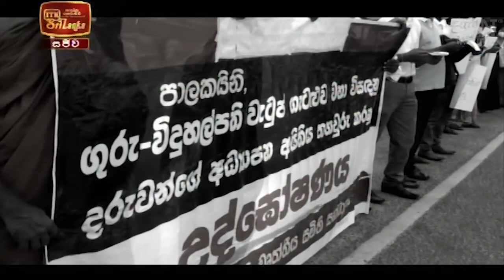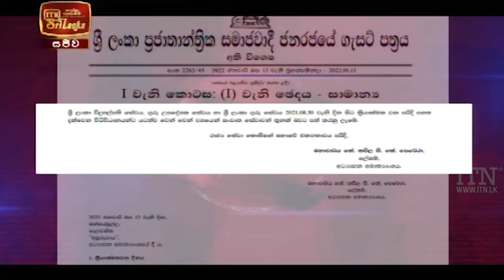ITN News 2022-01-15 | 10.00 PM